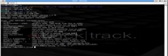John The Ripper 1 7 password cracker Installation Instruction Video